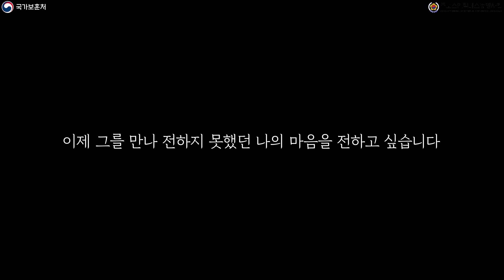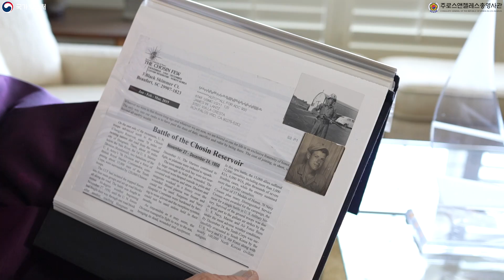[보고싶다 전우야 특별판] "그가 살아있다면 91세 정도일텐데, 살아있길 바랄뿐입니다" - 6·25참전용사 '짐 란츠'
전우를 찾으시는 분
James Lantz (짐 란츠)
6·25전쟁 참전용사

1951년 봄,
대구에서 미국 해병 '짐 란츠' 씨에게
태극기를 선물한 한국 해병대원을 찾습니다.
찾는 분
대한민국 해병대원

사연을 아시는분들의
연락을 기다리고 있습니다.